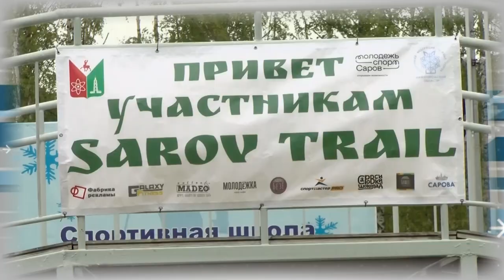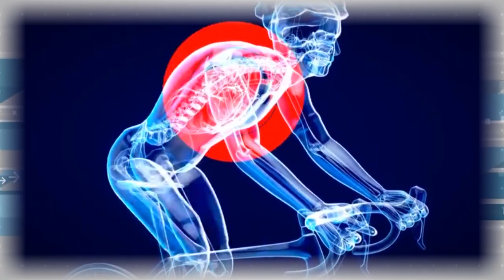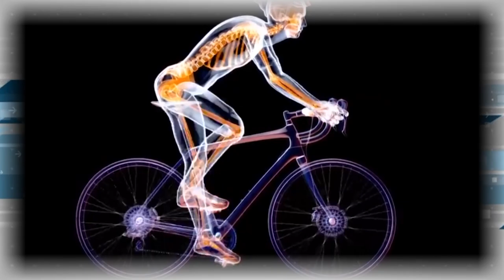Дополнительное время 13.05 – 17.05